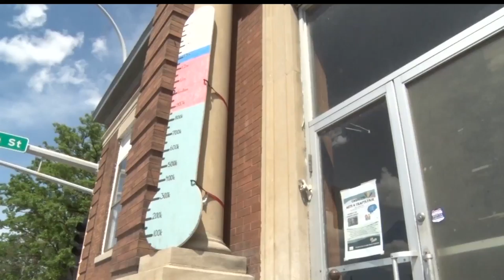Bemidji Carnegie Building Closer To Being Moved With Use Of Tax Credits